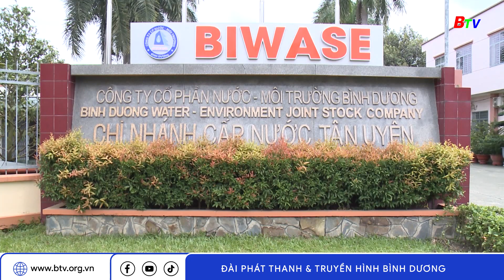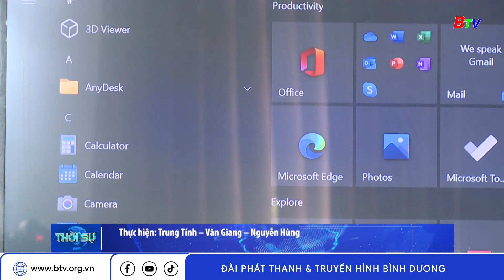Tân Uyên: Tỷ lệ người dân sử dụng nước sạch tăng cao | BTV - TRUYỀN HÌNH BÌNH DƯƠNG